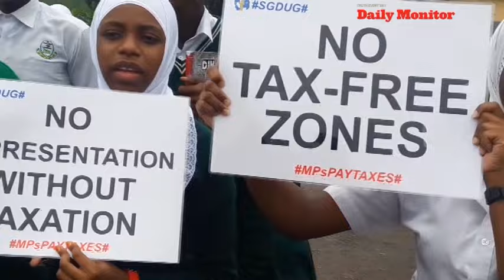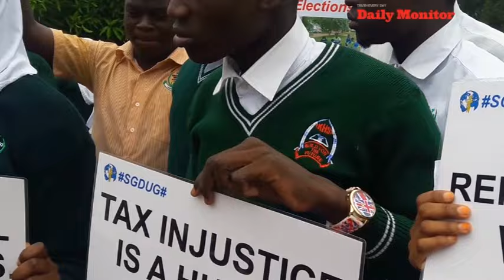Kawempe Students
Students from different schools in Kawempe Division address a press conference voicing their opposition over the bill which seeks to exempt MPs from paying taxes on their allowances.